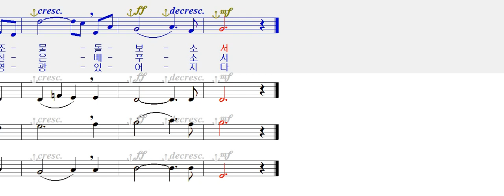소프라노 - 145 임하소서 성령이여 [ 가톨릭성가 4부 파트연습 ]